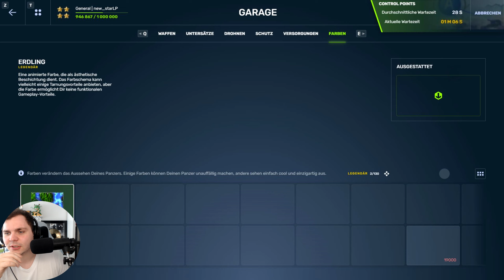Leichtes Kanonenfutter | Tanki Online #1171 [Let's Play]